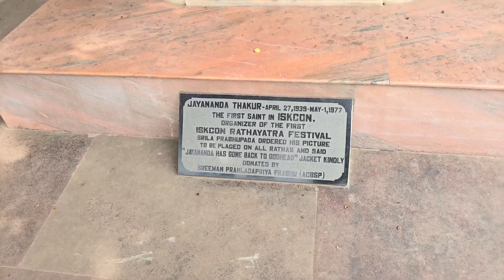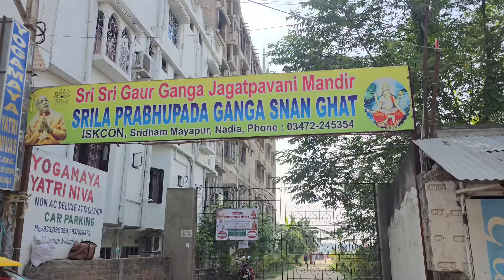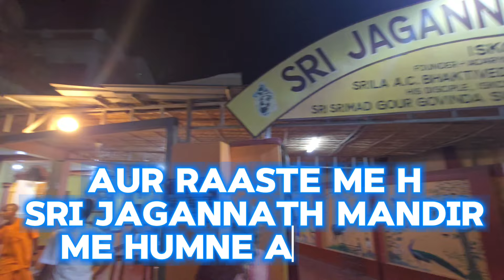Simantdvipaand and koladvipa Darshans And Katha - kirtan | Sri Mayapur Dham Yatra | Vaishnava Vibes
These are the series of vlogs, including the Dham Yatra of sri Mayapur dham And Jagannath Puri Dham.
These Vlogs will contain all the darshans of sacred places as well as Katha and Kirtan. So be ready for a never ending ecstatic experience.

Haribol
Srila prabhupada ki jaya 🙇